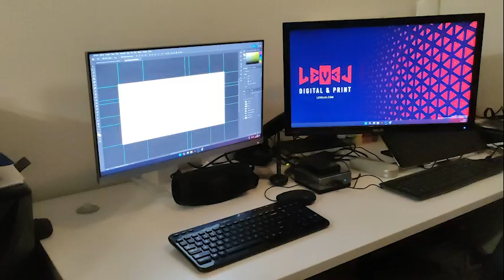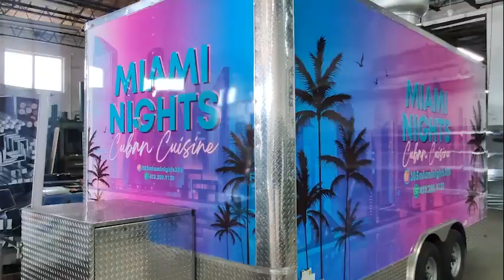Wrap Trailer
Commercial,  vehicle wraps , Store front windows,  Wall wraps, Custom boat wraps, Architectural interior,   design wraps, Banners